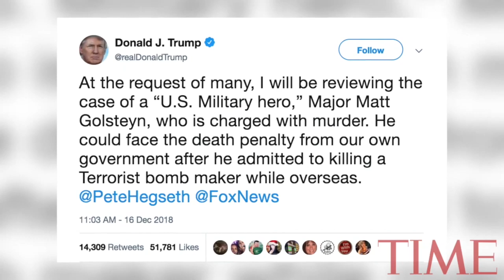President Trump To Review Murder Charge Against Former Green Beret | TIME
President Donald Trump announced Sunday via Twitter that he will be reviewing the case of a former U.S. Army commando being charged with murder.